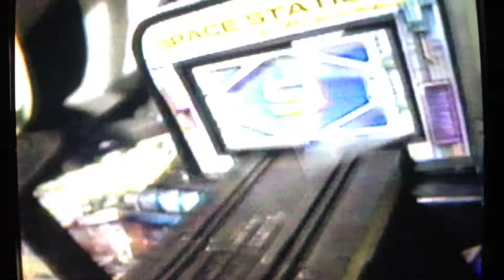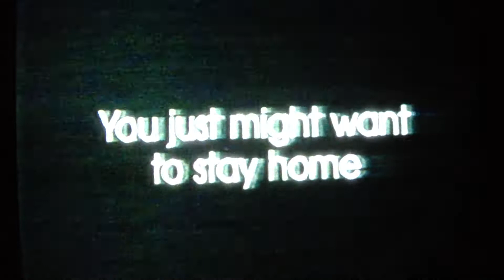WWF Action Zone Commercial Break